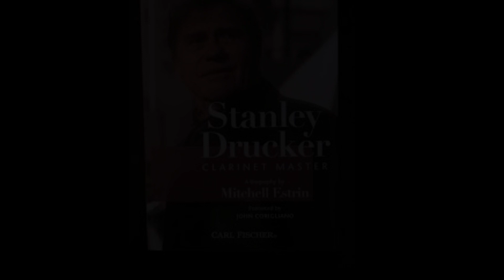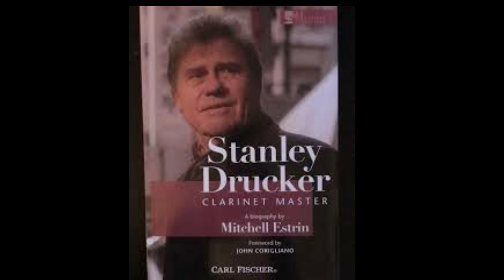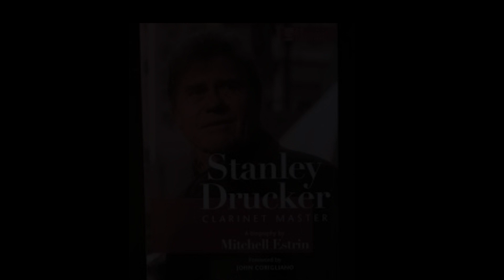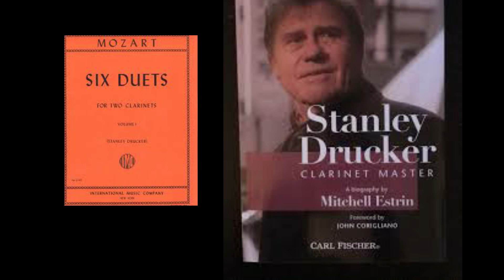Six Mozart Duets arr, Drucker Vol 1 Aug 2023 STS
Probably one of the most nerdish things I've done. This is my attempt at playing Stanley Drucker's arrangement for Two Clarinet's of Six Mozart pieces back to back.
 For the other nerds out there:
Allegro moderato           0:00
Andante sostenuto         5:32
Allegro molto                  7:54
Allegro Risoluto              11:31
Allegretto con grazia      15:24
Adagio & Allegro            21.13
 As I've mentioned I've run out of music so this is a retake on something done a few years ago